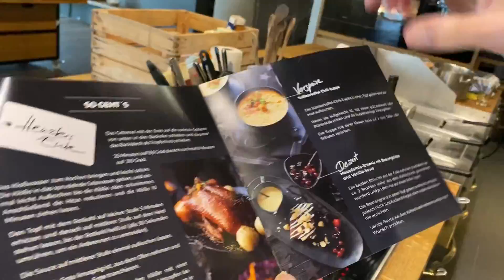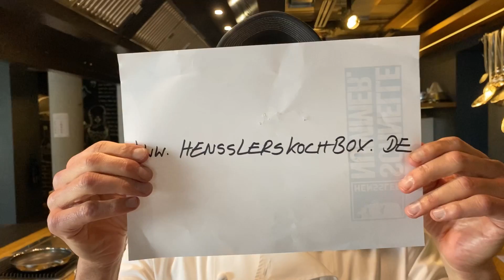Hensslers Kochbox - Steffens Ente für Zuhause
Weihnachten kann kommen: Mit Hensslers Kochbox zaubert ihr ein wunderbares 3-Gang-Menü im Handumdrehen - entwickelt und vorbereitet von Steffen und seinem Team!

Die Box ist für zwei Personen und beinhaltet drei Gänge:⭐️⭐️⭐️ eine Süßkartoffel-Chili-Suppe mit Einlage⭐️⭐️⭐️ Eine wunderbar, saftige und knusprige Bio-Ente mit glänzendem Rotkohl, Kartoffelknödel und Sauce darf natürlich auch nicht fehlen ⭐️⭐️⭐️ Zum Dessert gibt es einen Macadamia-Brownie mit Beerengrütze und feinster Vanillesauce!